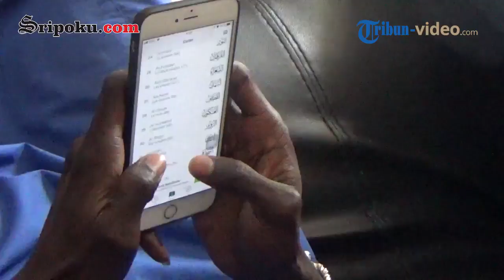Keseharian Makan Konate Gelandang Lincah SFC yang Dikenal Religius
Laporan Wartawan Sriwijaya Post, Rahmad Zilhakim

TRIBUN-VIDEO.COM, PALEMBANG - Pemain anyar Sriwijaya FC Makan Konate memang menjadi idola para penggemar SFC.

Sebagai seorang muslim Pemain asal negara Mali ini ternyata selain lincah dalam menggocek bola di lapangan, Tak melupakan kewajibannya beribadah.

Sripoku.com berkesempatan melihat kesehariannya  di mess atlet Swarna dwipa resident.

Sebelum memulai aktivitas Makan Konate melakukan Sholat Shubuh dan Dilanjutkan dengan Membaca ayat suci Al-Quran.

Simak Videonya di Atas (*)